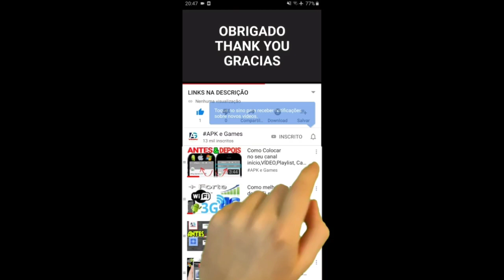Talking Tom Gold Run vs Hero Dash Ice Bolt Tom vs Planet Power Tom vs Genie Angela & Valkyrie Angela